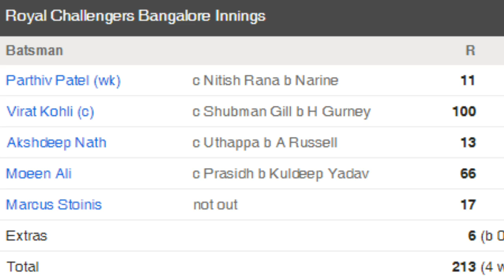KKR vs RCB IPL 2019 : KKR को मिला 214 रनों का लक्ष्य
India News Sports, precious gift for the sports loving people from ITV Network (India News). Sports coverage in a different way & Basic knowledge of sports